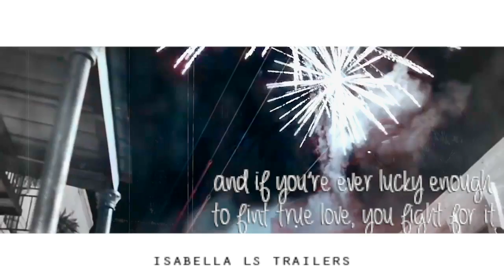Better Together - Niall Horan x Danielle Campbell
This story can be read on Novellas.dk, and it is in danish. The author is Bellarose.